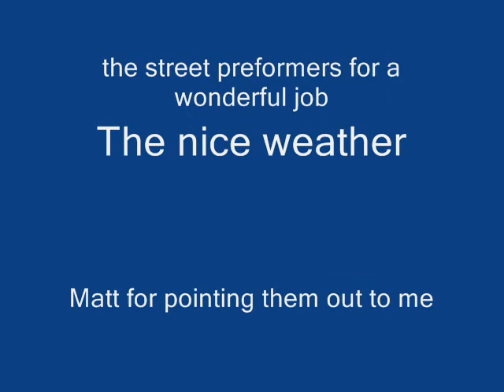street preformers.wmv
A few street performers I saw back in February I guess? Whenever it was that I went to see Kaiju big battel's New York blackout. My favorite talent these guys had was the kid, and the backflips. I wish I could do that.  I forget where EXACTLY it was, given I'm from DC I go by landmarks and sometimes streets. So it was near the Library that has two big lions.
Also that camera that took that,it was brutally murdered soon after. All I wanted was the inside of the lens to be cleaned. And my dad took it apart and killed it. He also put static into it. (not on purpose) but yeah Sony DSC-W7 is no more. Now I have Minion S3. (Nikon Coolpix S3) It never leaves my site.

enjoy my vid.

also the reason I kept shouting "woooo" is due to the fact they told me to make some noise, and I couldn't clap. plus I meant it.but that crowd WAS dead. I've seen livelier crowds for a math class or the preacher guy who used to be at my school.